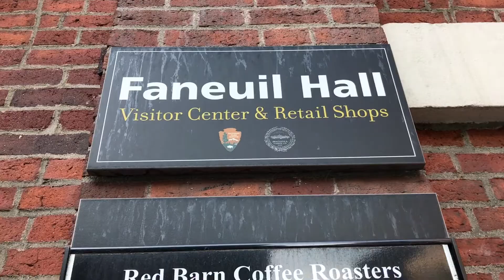Faneuil Hall and Quincy Market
National Parks